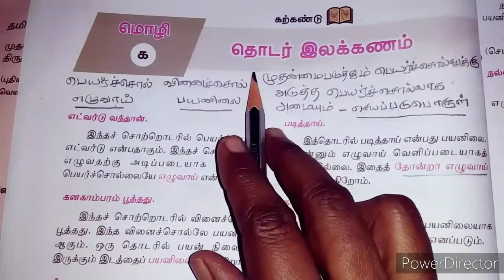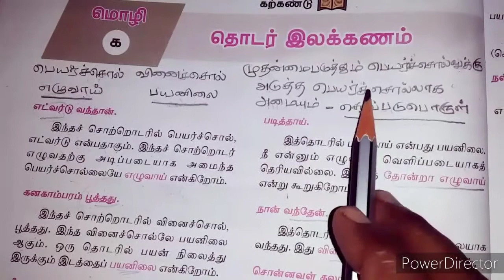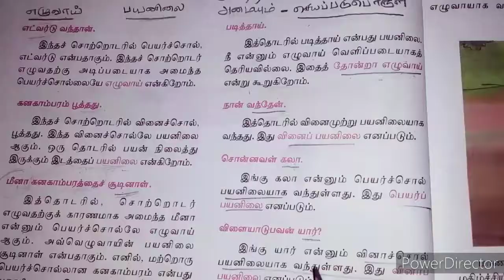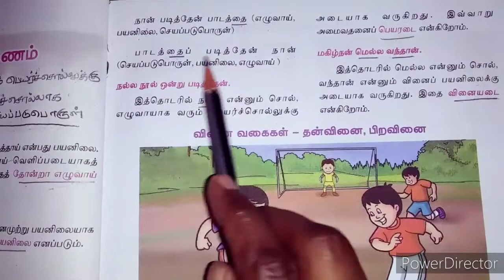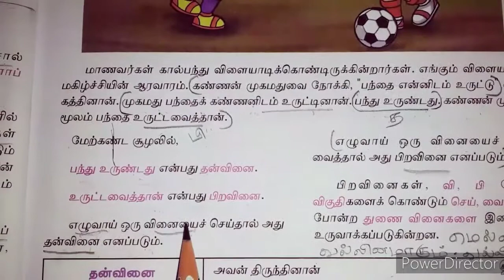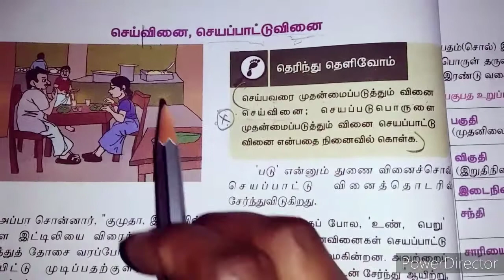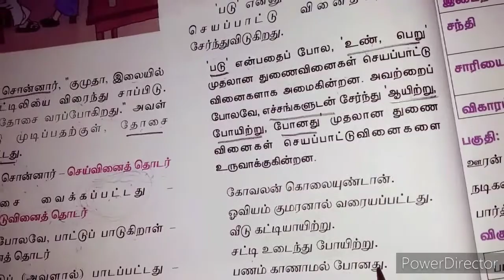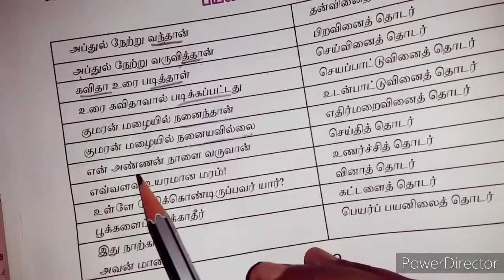Class 9 தமிழ் | தொடர் இலக்கணம் | இயல்- 1 |Thodar Ilakkanam (part-1)(TNPSC, TET, VAO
Class 9 - Tamil - Iyal-1- Ilakkanam - thodar ilakkanam - thanvinai - piravinai - seivinai - seyapattuvenai ( easy method )